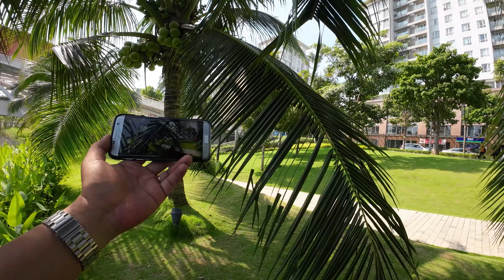Camera DJI Action 2 - Quay Test 4K/60 fps ở công viên Sala và lắp trên xe máy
- Camera DJI Action 2 - Quay Test 4K/60 fps ở công viên Sala và lắp trên xe máy... Hi hi...